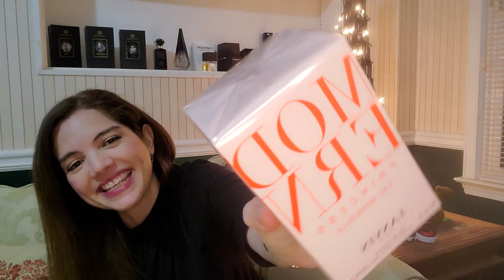UNBOXING #17 PERFUMES NICHO Y 2 JOYITAS ECONÓMICAS 💎💎😍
Hola a tod@s! Les comparto mi nuevo video de unboxing de perfumes!
Perfumes Nicho y dos joyitas economicas que valen mucho la pena :) Espero que les gusten!

▶️PERFUMES CLASICOS JUZGADOS POR GEN Z ( POST MILLENNIALS)